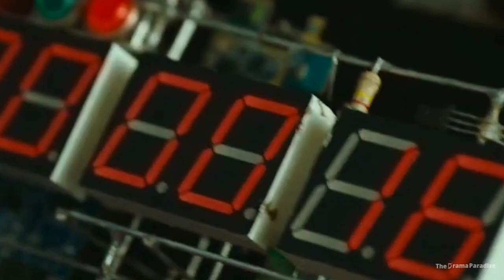5 Best K-dramas of Cha Eun Woo to Watch | True Beauty | Island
5 K-Dramas You Need to Add to Your Must-Watch List If You Love Cha Eun Woo

So you’ve read all about Cha Eun Woo, and you’re now ready to fall further down the rabbit hole with his equally charming K-dramas? Well, then you’ve come to the right place. Today, we’re listing down TV shows featuring the handsome actor.

cha eun wo0 and lee se young dra..
cha woo eun drama